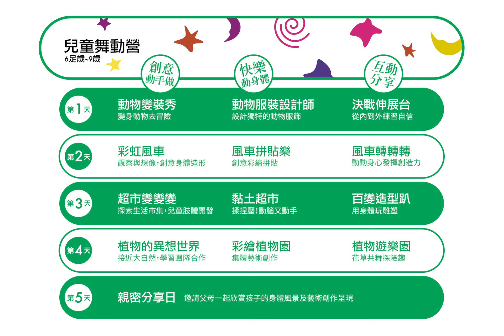2018雲門冬令營 兒童舞動營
2018雲門冬令營是專為6足歲~9歲及10足歲以上孩子所打造的身體動動樂園。營隊課程涵蓋多項豐富元素：藝術人文，創意思考，口語表達，體能鍛鍊，團隊合作，培養國小學生在成長過程所需的關鍵學習力。